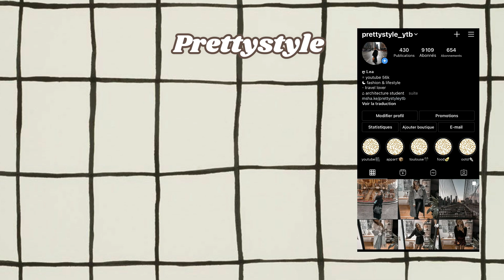Une semaine dans mes tenues de Janvier ❄️ / winter outfits🤍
Heyy!
On se retrouve pour mon outfit of the week de janvier ! J'espère que les tenues vous plairont 🤍

Lundi:
Ugg

Veste zara (ancienne co)

Chapeau zara (ancienne co)

Sac zadig&voltaire
(ancienne co)
Pantalon calzedonia

Blazer Zara (ancienne co)

Manteaux H&M (ancienne co)

Sac zadig&voltaire (ancienne co)

Chemise H&M
(ancienne co)
Jean Pull&Bear (ancienne co)

Ugg

Mardi:
Casquette H&M
(ancienne co)
Sac mini M Maje
Manteaux Primark
(ancienne co)
Chemise satinée Zara
Pantalon Collusion  (ancienne co)

Mercredi:
Manteau Pimkie (ancienne co)

Casquette gavroche h&m (ancienne co)

Basket Ash

Pull primark (ancienne co)

Pantalon H&M (ancienne co)

Jeudi:
Ugg

Col roulé H&M
(dispo en magasin mais pas en ligne)
T-shirt Urban outfitters (ancienne co)

Vendredi:
Chemise frip
Pantalon Pull&bear (ancienne co)

Ugg
T-shirt Zara (plus dispo en ligne mais à voir en magasin)

Samedi:
Pull Zara (ancienne co)
Chemise H&M (ancienne co)

Short Zara
(ancienne co)
 Ugg

Manteau Primark (ancienne co)

Dimanche:
Basket Ash

Pull H&M (ancienne co)

Veste jean H&M (ancienne co)

|INFOS|

Je filme avec un Canon M50
Je monte avec Filmora
J'ai 21ans
Je suis étudiante à Toulouse et vient de Montpellier

56450 bisous💋

|CREDITS|